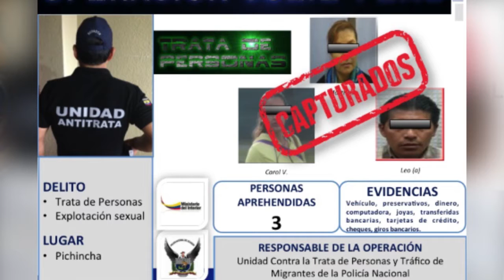Operativo "Jolie Fems" rompe cadena de trata de mujeres con fines sexuales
Quito.- Mediante rueda de prensa, la general Ivonne Daza, directora de la Dirección Nacional de Policía Especializada para Niños, Niñas y Adolescentes (Dinapen), junto al mayor Edwin Tufiño, jefe de la Unidad contra la Trata de Personas, informaron sobre la liberación de cuatro mujeres, presuntas víctimas de explotación sexual y de la desarticulación de una organización dedicada a la trata de personas.

La Institución del orden no da  tregua a la delincuencia. Después de varios meses de investigaciones, la Dinapen, en conjunto con la Unidad contra el Delito de la Trata de Personas y Tráfico de Migrantes de la Policía Nacional (Ucdtmp-PN), desarticuló a una presunta banda delictiva dedicada a la trata de personas con fines de explotación sexual, este 16 de marzo.

La pronta intervención de la Policía Nacional permitió abolir una cadena internacional que funcionaba en el país desde el año 2005. El operativo Jolie Fems es una prueba más del compromiso que tiene el Gobierno Nacional con la comunidad, para resguardar la seguridad de nuestra nación, enfatizó Daza.

Modus operandi

Luego de las investigaciones policiales, se identificó que la red delictiva se manejaba bajo una razón social falsa, como fachada para cometer los delitos. Según las investigaciones realizadas se promocionaba a las mujeres con costos que varían desde los 130 dólares la hora, generando altas cantidades de dinero ilícito, informó la autoridad.